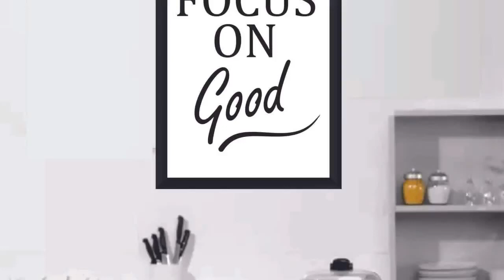MP-05 Wall Art Posters Funny motivational Quotes "Focus on Good"